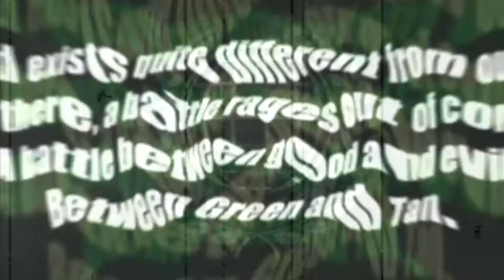Army Men Sarge's Heroes Ep 1 Bootcamp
Planning on buying anything from Amazon? Thanks in advance

Army Men: Sarge's Heroes is an action-shooter video game that was released for Nintendo 64, PlayStation, Dreamcast, and Microsoft Windows. It is part of the Army Men series of video games based on the plastic toy soldiers. It was preceded by Army Men 3D and succeeded by Army Men: Sarge's Heroes 2. The player normally controls Sarge, a Sergeant in the Green Army and fights evil General Plastro and the members of the Tan Army. Both armies are named after the usual colors of toy army men. The game's storyline is somewhat dark, partly because of General Plastro's killings.

Campaign is the main mode of Sarge's Heroes. The player plays as Sarge, the protagonist for many of the Army Men games. The player travels through several missions, completing objectives, killing enemies, destroying vehicles, and rescuing people. The plot starts out as the Tan Army is invading the Green Army base. Sarge rescues Colonel Grimm and they evacuate the base in a helicopter. In the game, Sarge discovers portals that lead from the "plastic world" to the "real world". The Tan Army is getting "Weapons of Mass Destruction" from the "real world" (toys and ordinary objects, e.g. magnifying glass). Throughout the game, Sarge rescues commandos of his own unit, Bravo Company. Sometimes they are in Tan bases, and other times he has to go through portals and save them from the "real world". To avoid the destruction of the Green Army, Sarge must destroy the portals and stop Plastro.

Boot Camp is a training level in which the player learns the controls. Boot Camp consists of training areas for all weapons, an obstacle course, and a "live fire course" in which Sarge is shot at.

Army Men: Sarge's Heroes is the sequel to Army Men 3D. You play Sarge, a green soldier, in their war against the dirty Tans. As Sarge, you'll be gathering up an elite unit to aid the greens in their effort. Not much has changed since the first game. It is now a third-person action shooting game, as opposed to the top-down view from before. You'll still run around shooting up the Tan guys in every level, using a variety of military weapons to defeat them.

These weapons include, but are not limited to your standard rifle, mines, grenades, rocket launchers and the sniper rifle. Each weapon has a time when it will be especially useful, such as when fighting enemy tanks. Speaking of tanks, you, too, can drive one. Ammo is scattered around the level, sometimes hidden so as to make you work for it.